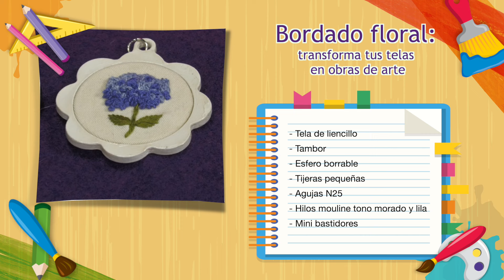Bordado floral transforma tus telas en obras de arte - HogarTv producido Juan Gonzalo Angel Restrepo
La creadora de Corazón de Leona llega a HOGARTV para enseñarnos una bella técnica relacionada con la transformación de las telas en obras de arte.

¡SÍGUENOS!

Invitado: